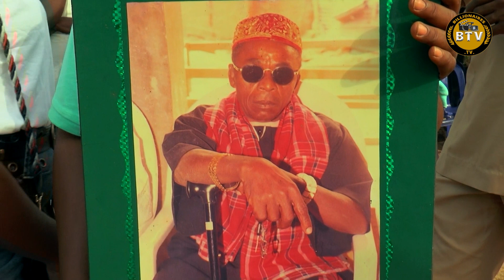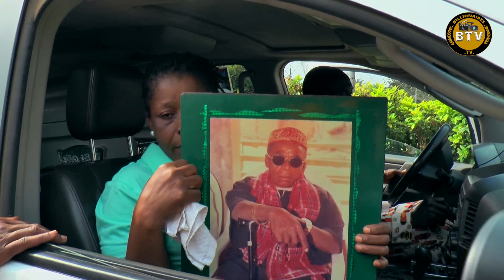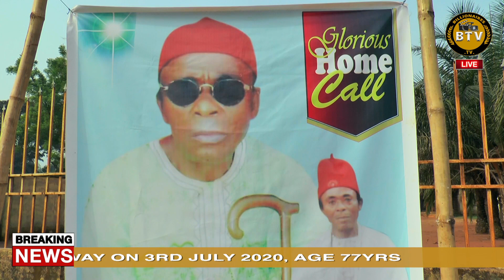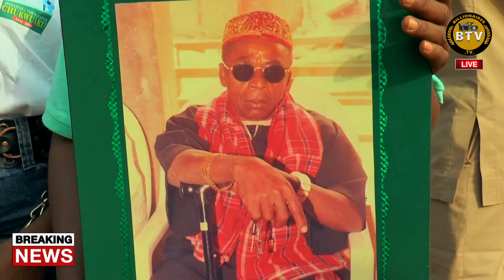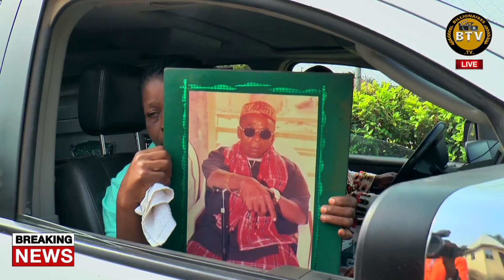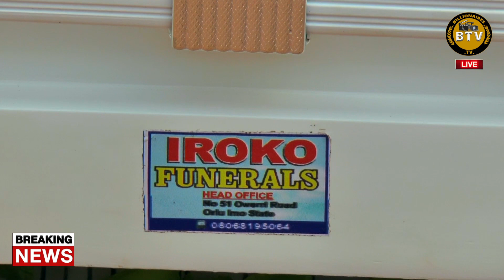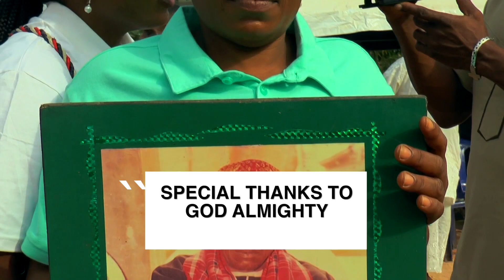BURIAL CEREMONY OF LATE CHIEF OGOAMAKA FORTUNATUS CHUKWUAKU, (A.K.A FINE COUNTRY) AGE 77YEARS.